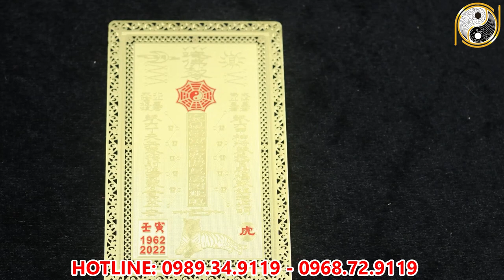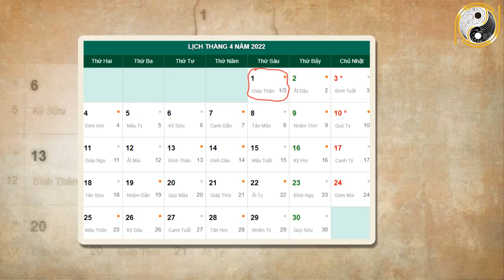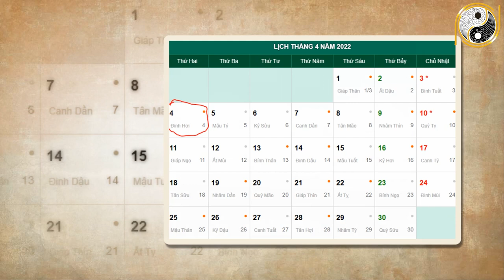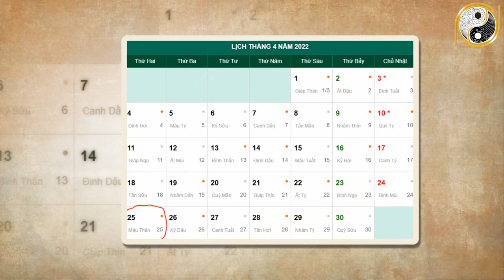Tử Vi Tháng 3 Âm Lịch Kỷ Tỵ 1989 May Mắn, Giàu Có Hết Khổ Bất Ngờ, Tiền Tỷ Trong Tay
01. Linh phù giải hạn
02. Hồ lô hóa giải Ngũ Hoàng
03. Mai Hoa Phú Quý
04. Gương bát quái tinh cầu
05. Kim bài thái tuế 2023
06. Vòng tam hợp Dần Ngọ Tuất
07. Vòng tam hợp Thân Tý Thìn
08. Vòng tam hợp Hợi Mão Mùi
09. Vòng Tam Hợp Tỵ Dậu Sửu
10. Bát bảo tâm kinh
11. Minh Quang pháp bảo cầu
12. Minh Quang pháp bảo lục giác
13. Tỳ Hưu Lộc Tài (Đồng)
14. Tỳ Hưu Khai Vận ( Bạch Ngọc)
15. Bách Niên Tụ Tài ( tụ tài lộc)
16. Song long ngọc ấn ( ấn thăng quan)
17. Kim bài ngũ Lộ Thần Tài
18. Hồ lô bình an ( treo xe)
19. Móc khóa văn xương
20. Ống bút văn xương gỗ đào
21. Bút văn xương gỗ đào
22. Bút văn xương gỗ đào nhỏ
23. Hoa mai kim tiền ( mạ vàng )
24. Các vật phẩm phong thủy khác Tử Vi Tháng 3 Âm Lịch Kỷ Tỵ 1989 May Mắn, Giàu Có Hết Khổ Bất Ngờ, Tiền Tỷ Trong Tay